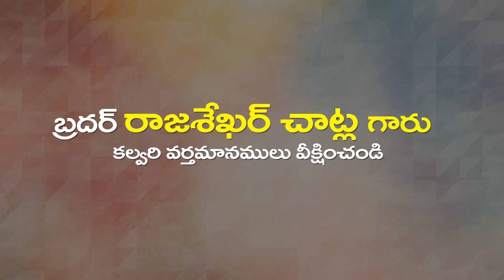Rajashekar Garu 14 03 23 అంశం: నిన్ను ఆదుకునే దేవుడు